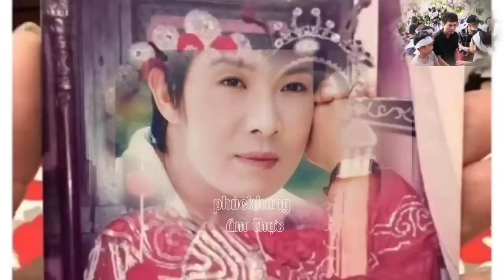Sốc"Thông Tin Hồng Loan Con Gái NS VŨ LINH Giống Thamh Thamh Tâm Mối Tình 1Thời Thực Hư Ra sao